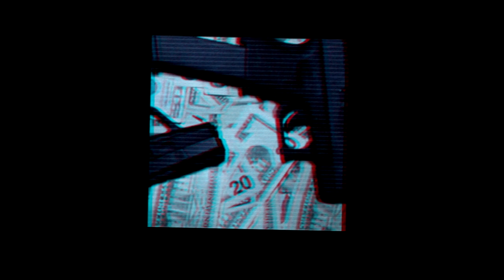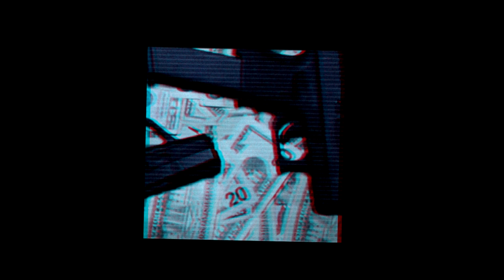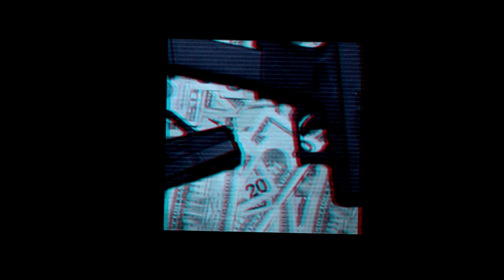83HADES - CROPT FT. ZOTiYAC slowed reverb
83HADES - CROPT FT. ZOTiYAC slowed reverb